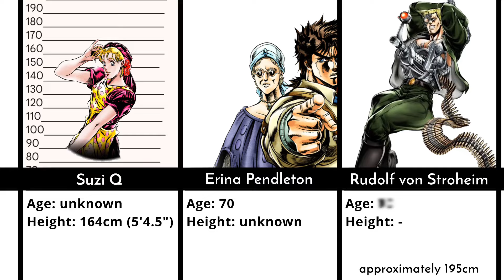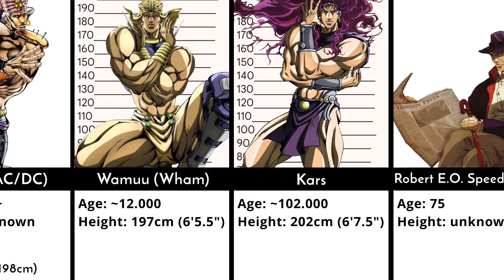JJBA Characters Height and Age (Part 1 & Part 2)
Anime: JoJo's Bizzare Adventure

Mangaka: Hirohiko Araki
Anime Produser: David Production
-Part 1: Phantom Blood
-Part 2: Battle Tendency